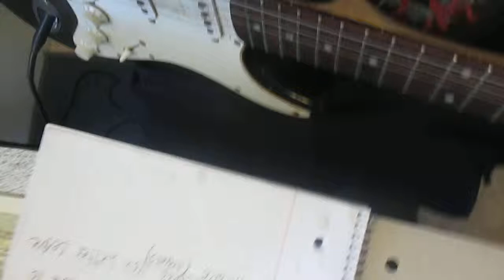Rick Animal Taylor-Clones 2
Metal Song-Clones 2